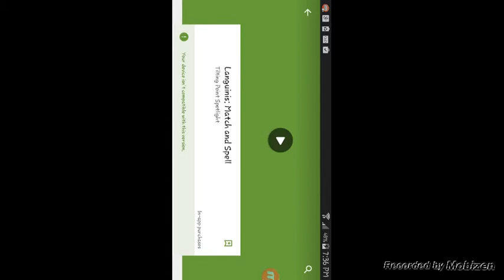Slender man scarry! Part 2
Well here is 7th street of me playing slender man and he is scary!